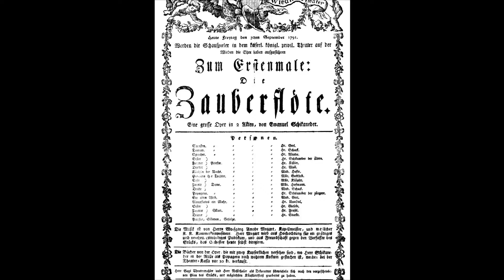Kartka z kalendarza - 30. września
W dzisiejszym odcinku między innymi: Gutenberg, Kuba Rozpruwacz, Daewoo Lanos, komuszki oraz najpiękniejsza kobieta wszech czasów. Zapraszam!
Miłego dnia!